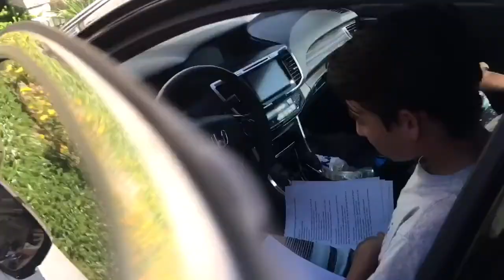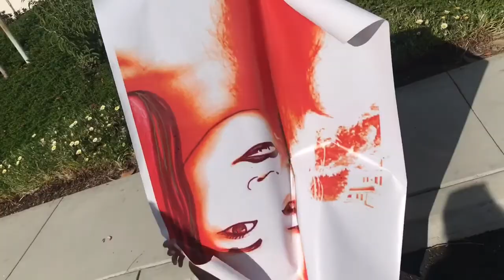Calc AB Project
Murder Mystery Except No Murder Just Mystery